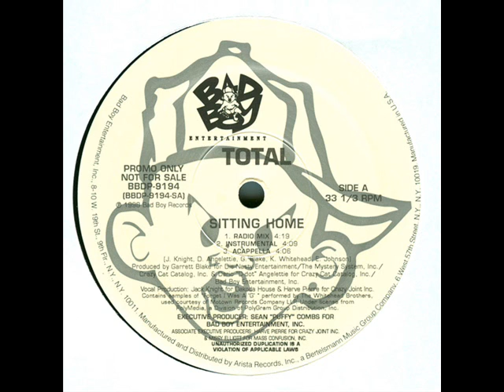Total - Sitting Home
Total - Sitting Home (1998)